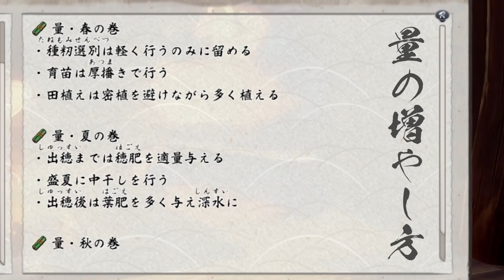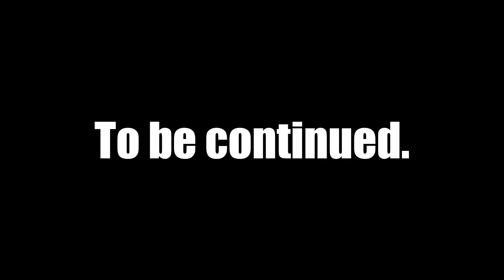心が奇麗な人にしか見えないものが映る動画【天穂のサクナヒメ】五日目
米作りにも慣れが出てきた頃合いで
今回は稲作によって強くなった姫の力が
遺憾なく発揮される刻。

っていうか説明文を書いていて「17匹の馬」のお話を
入れるのを忘れたと気が付いた。